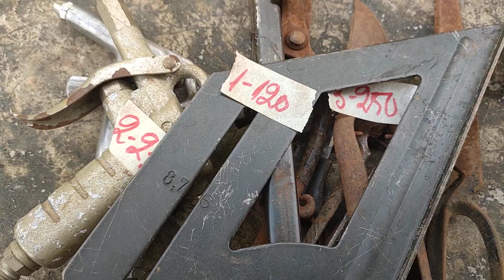clip 5 đồ nghề nhật bãi LH 0363655784 ngày 3/11